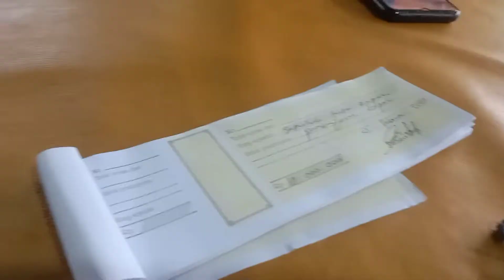Pengiriman ke Bandar Lampung ketempat kamu kapan...?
Sampan speed dari karet Eva sangat aman dan nyaman.harga tidak mahal.
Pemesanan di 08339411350